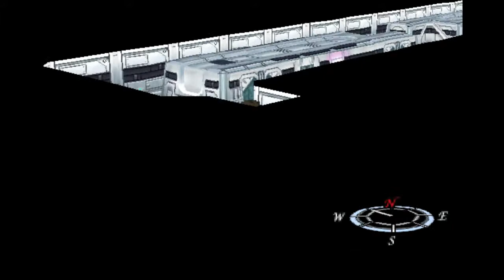Let's Play Xenogears Part 132 - To the Trash!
In this part, we leave Elly's house and make our way back to the dust chute, so that we can save our friends!